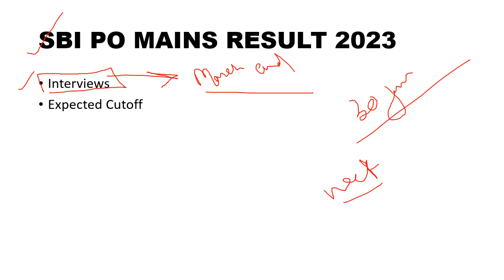SBI PO Mains Result 2023 | SBI PO expected cutoff 2023 | SBI PO interviews